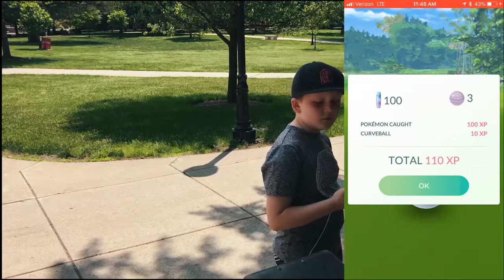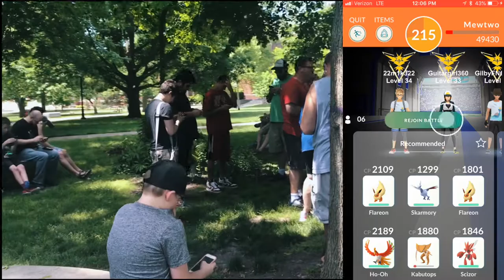Kasey's EX Raid on Hoverboard (Ep. 4)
Kasey does his EX Raid on his hoverboard (well sort of). Episode 4